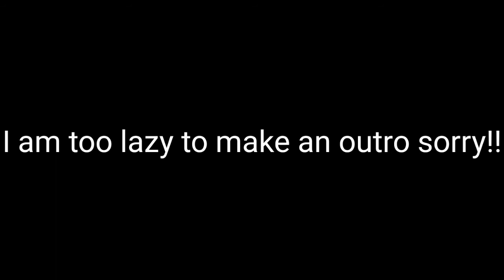If i beat this game,I am playing Among Us | Slendrina:The Cellar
Game: Slenderina :The Cellar

Phone:Huawei
Editor app:Kinemaster
Recorder:XRecorder
Thumbnail:PixelLab

Stay tune in my next video:)